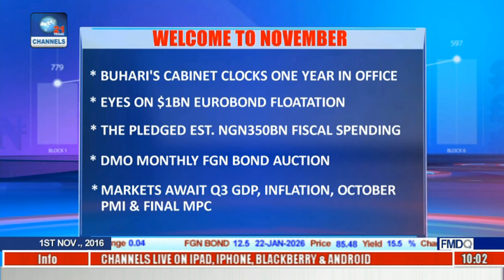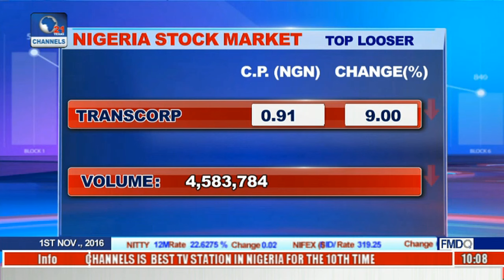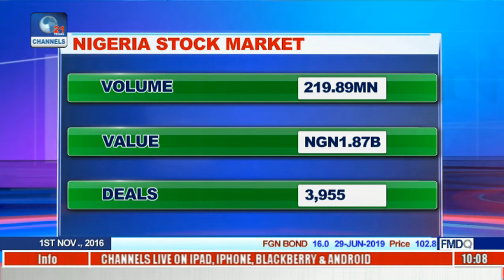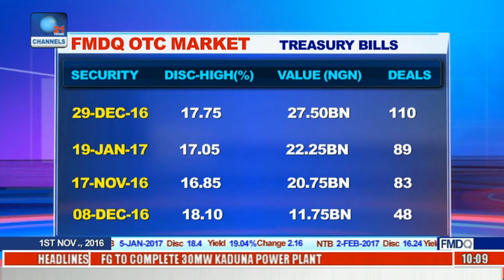Business Morning: Investors Deal With Heartbreaking October Earnings